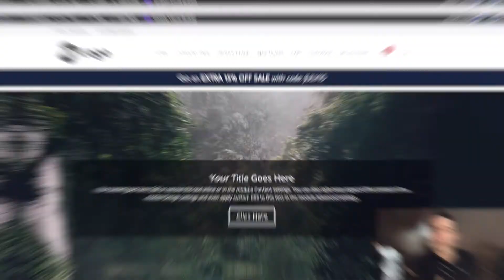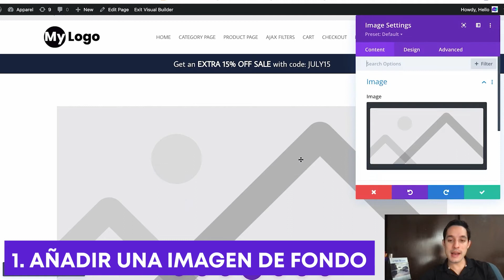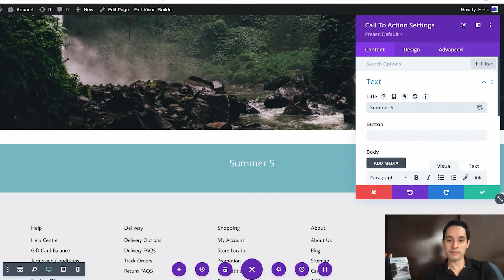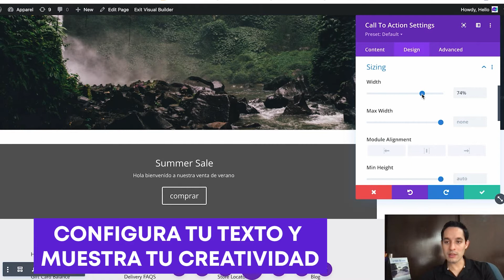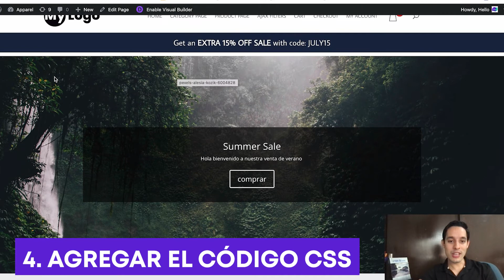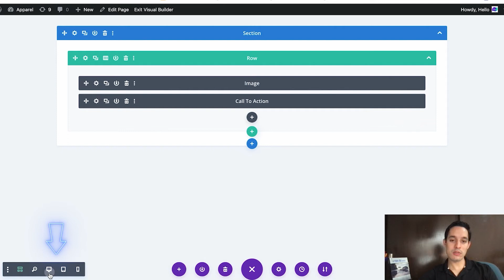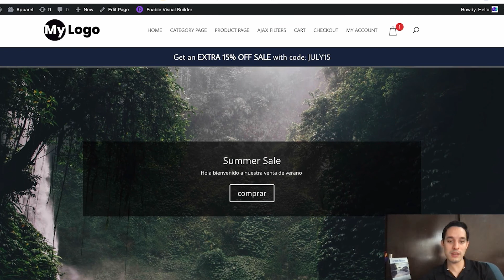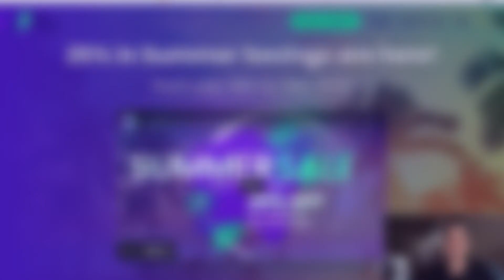Cómo crear un efecto Ken Burns en Divi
En este tutorial aprenderás a crear un efecto Ken Burns en Divi  🤩

Capítulos:
00:00 Introducción
01:10 Añadir una imagen de fondo
01:40 Hacer fila de ancho completo
02:40 Agregando el contenido
4:50 Agregando el código CSS
5:30 Agregando la clase CSS
7:00 Configurando la velocidad del efecto Ken Burns en Divi
8:20 Venta de verano